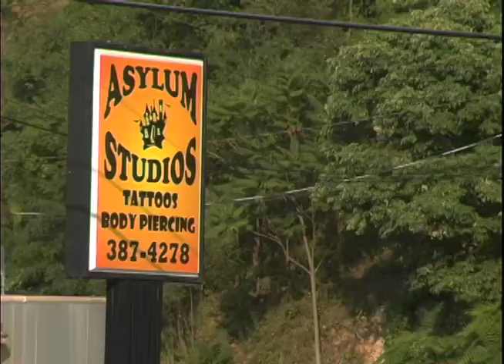Asylum commercial #1 2011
Commercial for Asylum Studios Tattoos and Body Piercing in Roanoke VA.